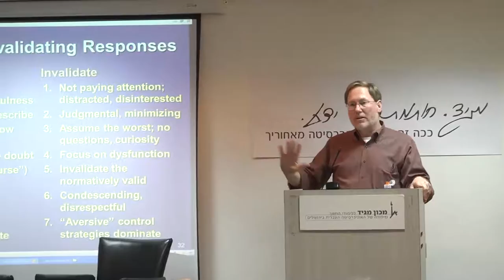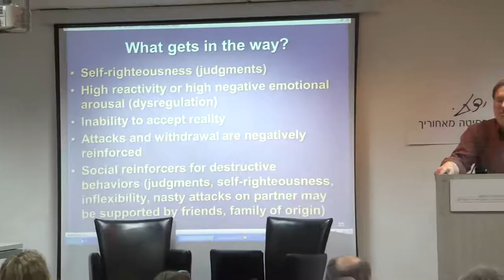Part 11 - Working With Families Who Have a Suicidal or Self Harming Member